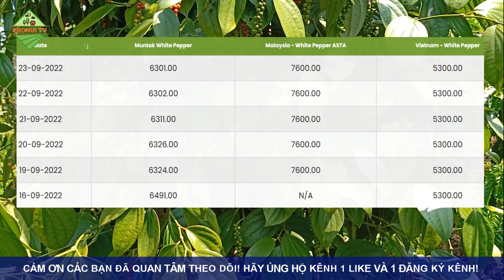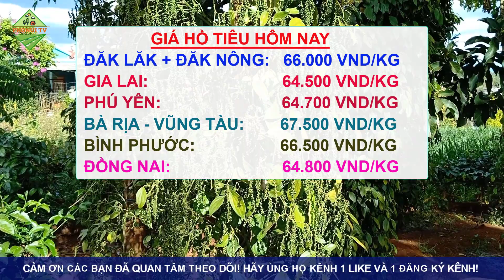Giá hồ tiêu hôm nay ngày 25/9/2022| Giá tiêu tăng nhẹ phục hồi ngày cuối tuần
© Copyright by PhoNui TV ☞ Do not Reup